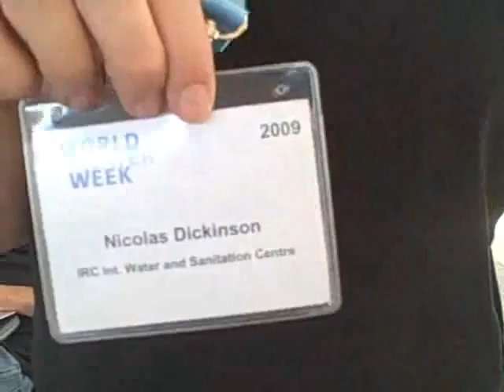The birth of the Watercube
Nick Dickinson of IRC talks about the Watercube itself and where he sees it going, as well as what it's been like reporting. Interviewed by Beth Whiteside at Stockholm World Water Week, 19 August 2009. (Aug 21, 2009)